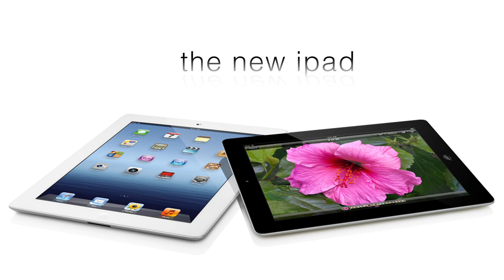Apple Ipad 3 Commercial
This is a project done for school using after effects.